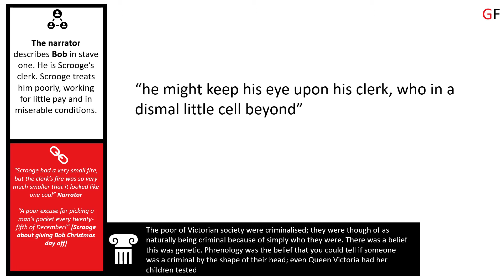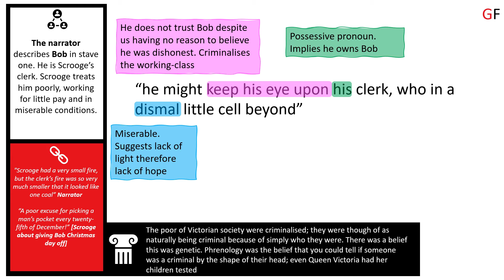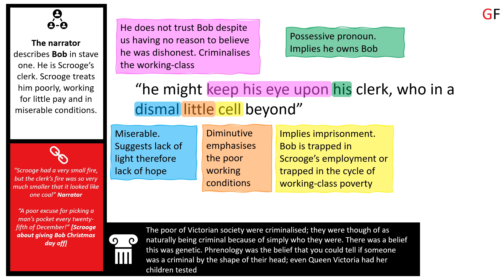Dismal little cell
Quotation analysis for 'A Christmas Carol'.  Visit gulpfiction.co.uk for more videos and to download free workbooks to take notes in as you watch.